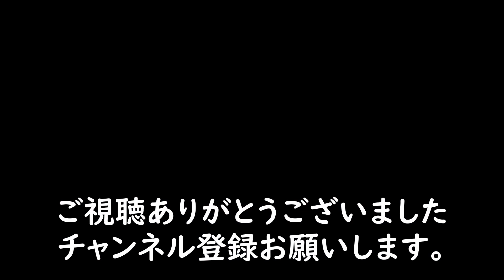【drift】シルビアS13 道祖神峠 往復【assetto corsa】【アセット コルサ】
シルビアS13　道祖神峠
上りと下りremix

使用MOD
トラック
90sgdsp_dousojin_touge_1990_

車
DWG　NISSAN　SilviaS13

シュミレーター環境

ハンコン
Simagic
Alpha mini  (10Nm)

ペダル
Simforge
Mrk-1 Dark Edition

シフター
Thrustmaster
TH8A

USB汎用サイドブレーキ

自作アルミフレーム

シート
Trak Racer
SA-05

VR
Meta　quest2

@kk  car ch